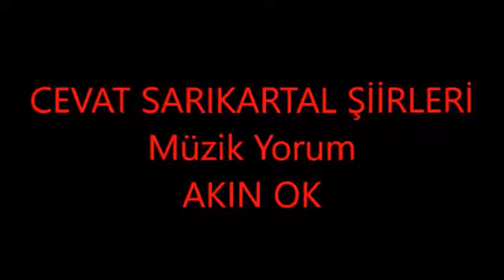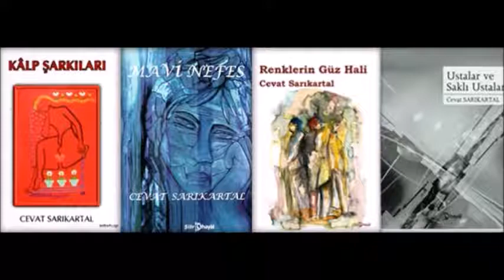CEVAT SARIKARTAL ŞİİRLERİ.......AKIN OK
Yeryüzü tanıklığına ömrünü katan
Bir o kadar aşk davasında yıkanan
Yürekli ustalığından damlayan tarih şiirleri güzelliği
Hepimize ışık oluyor!
Sen çok yaşa Cevat Sarıkartal usta!